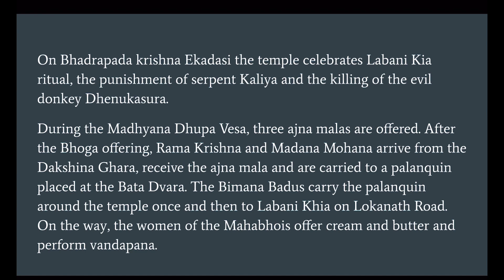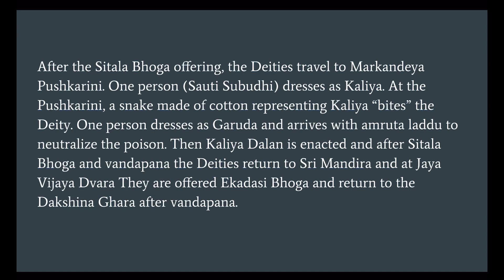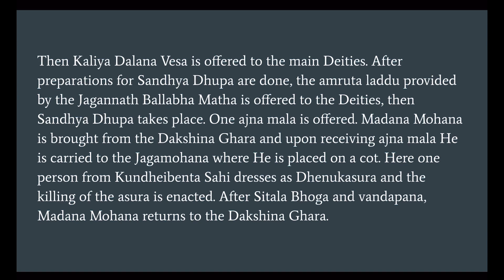KRISHNA LILA 2023 - pictures of Labani Kia, Kaliadalan and Dhenukasura Badha - 10 September